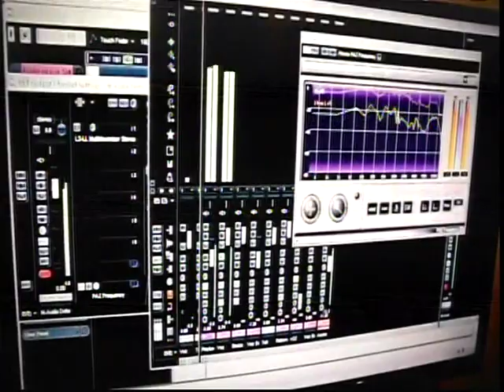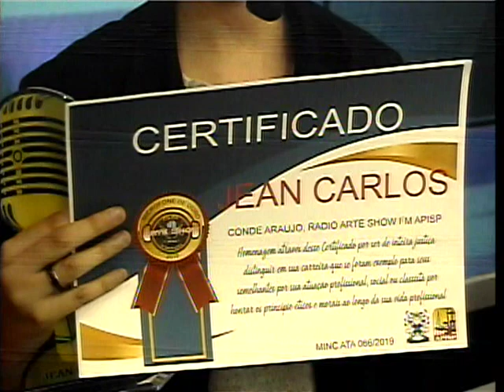PROGRAMA LIGADOS NO ABC COM SIDNEY MAYA 04092019 TV CINEC